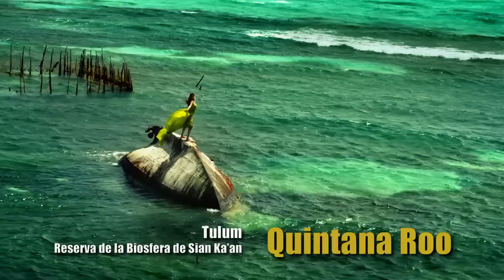Sian Kan / Tulum HD